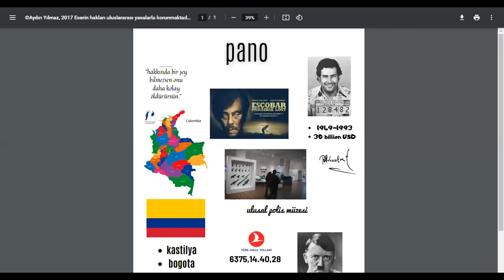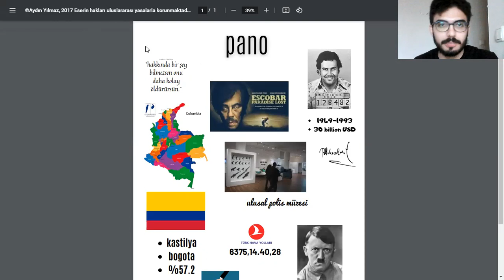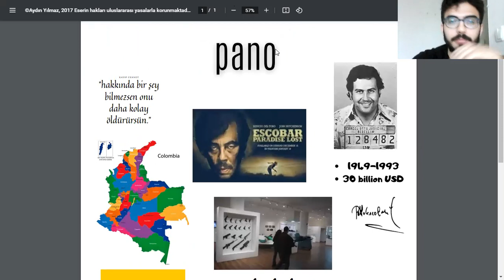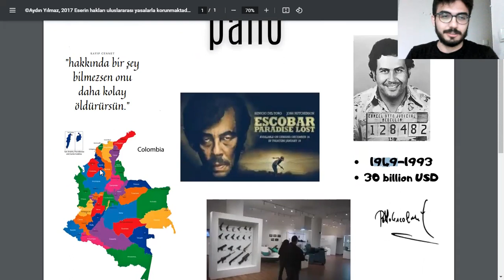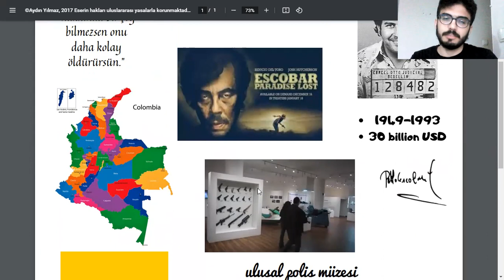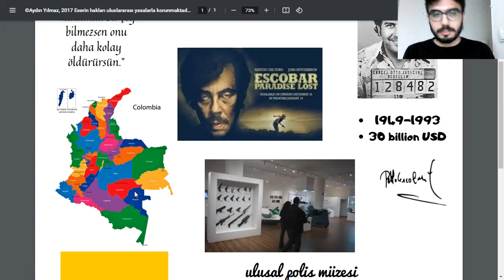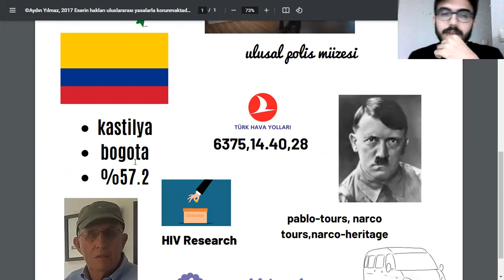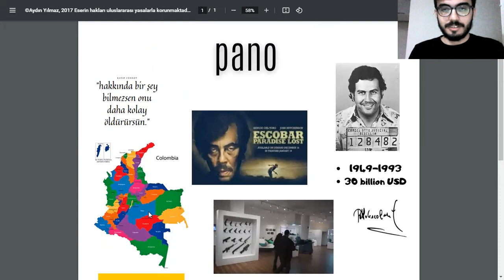47.Bölüm | Escobar'ı Nasıl Bilirdiniz?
Bu hafta Escobar'ı, Kolombiya'yı ve narko turizmi konuştuk.